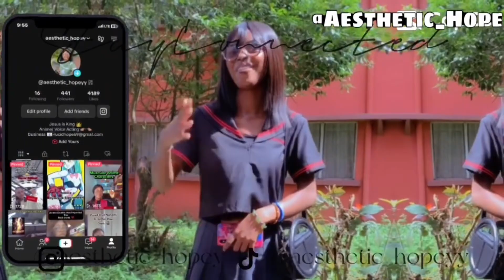The Most “Realistic” Anime Ever 🤯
I love you and stay safe. 🫶🏽✨